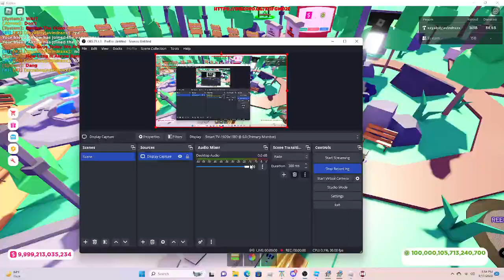pls donate donation vid